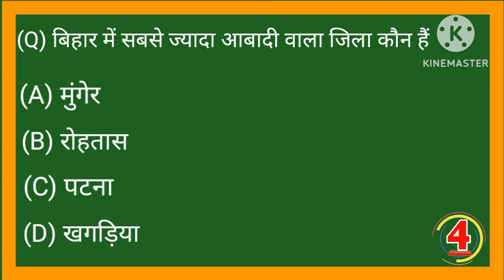10 class vvi objective question 2023 ke liye hai